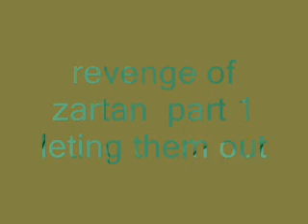revenge of zartan part 1 leting them out.wmv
gungho lets zartan and buzzer out of the jail beacuse they whouldent tell them any thing.